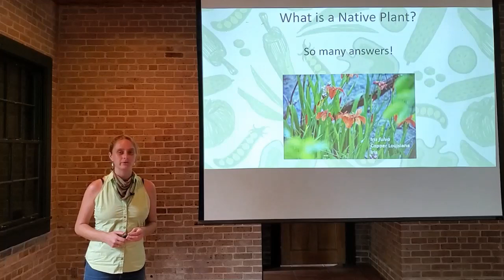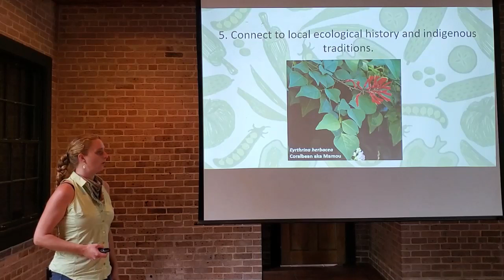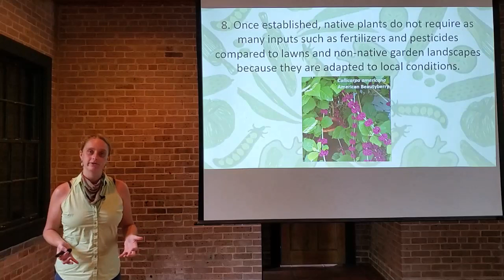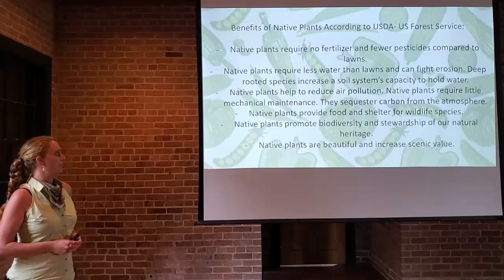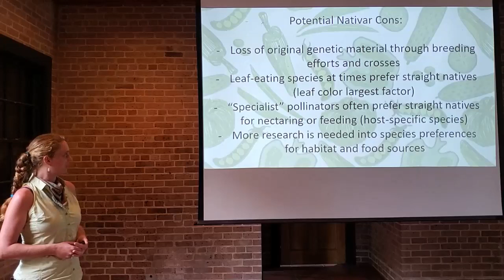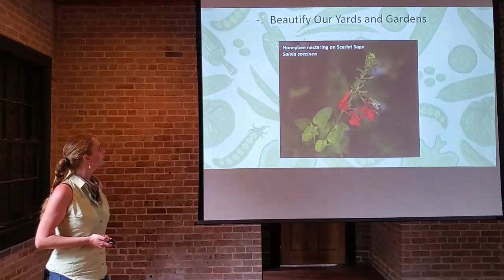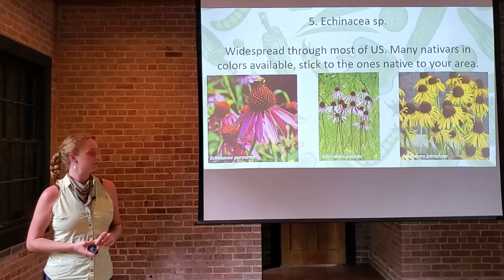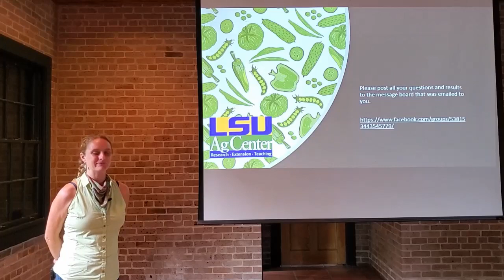Module 14 Native Plants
The 14th installment in the LSU AgCenter Home Gardening Certificate Course.
Anna Timmerman discusses the value of native plants in our gardens.